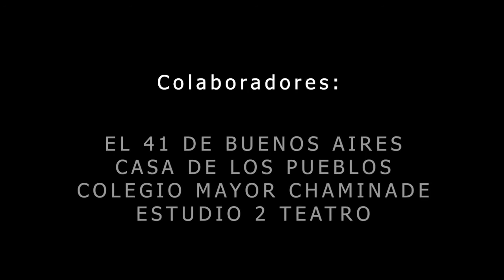AMBIENTE FAMILIAR (mínimo 2 noches)2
Texto: Aitana Galán / Jesús Gómez Gutiérrez. Lectura/presentación Casa de los Pueblos. Proceso creación.
Con: Fernando Romo, Marina Andina, Sara Sánchez, Mariano Rochman y Agnes Kiraly. Equipo artístico y técnico: Aitor Pazos, León Caballero, Sol Curiel, Alfonso Pazos, Mónica Teixeira, Naiara Bravo, Jorge López. Coordinación: Luis Caballero. Dirección: Aitana Galán. Vídeo de A. Pazos para La Radical Teatro.